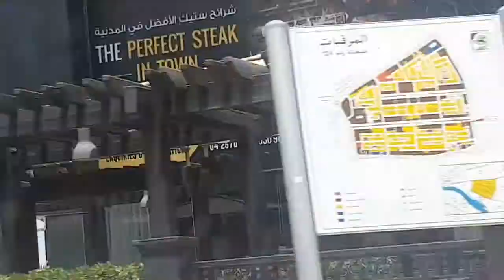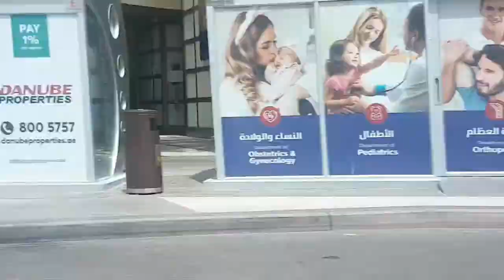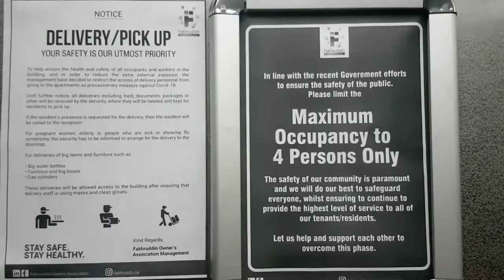FULL DAY VLOG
FULL DAY VLOG - PAANO NAIRAOS ANG ISANG BUONG ARAW?

vlogs intro,
vlogs prank,
vlogs music,
vlogs4fun,
vlogs by dre,
vlogs 2020,
vlogs jamill,
vlogs filipino,
vlogs for kids,
vlogs alex,
vlogs american,
vlogs about philippines,
vlogs aesthetic,
vlogs artista,
vlogs about dogs,
vlogs about life,
vlogs america,
a vlogs the anthem planetshakers,
a vlog with family,
a vlog in korea,
a vlog in japan,
a vlog 23,
a vlog sml,
a vlog a day,
a vlog in french,
vlogs by sharen,
vlogs background music,
vlogs by via,
vlogs by georgia,
vlogs by jocel,
vlogs by gabi,
vlogs background music intro,
b vlogs unboxing,
b's vlogs and more,
matty b vlogs,
may b vlogs,
cardi b vlogs,
shanna marie b vlogs,
lhea b vlogs,
noel b vlogs,
vlogs channel,
vlogs content,
vlogs couples,
vlogs cong,
vlogs creations,
vlogs celebrity,
vlogs comedy,
vlogs clips,
c vlogs snowboarding,
c vlogs stickers,
yesha c. vlogs,
cookie swirl c vlogs,
lc vlogs,
s.c vlogs,
v&a vlogs,
m&c vlogs,
vlogs de cotejo,
vlogs dolainab,
vlogs donnalyn,
vlogs dance,
vlogs dogs,
vlogs donalyn,
vlogs dj loonyo,
vlogs daddy rob,
d vlogs and music,
d vlogs gaming yt,
d vlogs i'm back,
ashley d vlogs,
l&m vlogs,
lloyd d vlogs,
c&d vlogs,
jd vlogs,
vlogs editor,
vlogs english,
vlogs ebs,
vlogs editor app,
vlogs eating,
vlogs editing,
vlogs epic fail,
vlogs rich,
ss vlogs,
ss vlogs pench,
ss vlogs pench part 3,
ss vlogs first video,
ss vlogs diwali cleaning,
ss vlogs andaman ep 3,
ss vlogs pench part 5,
ss vlogs tiktok,
vlogs for beginners,
vlogs flow g,
vlogs funny,
vlogs for fun,
vlogs food,
vlogs family,
vlogs green screen,
vlogs grocery,
vlogs game,
vlogs girlfriend,
vlogs girl,
vlogs gamer,
vlogs gabi,
vlogs gym,
ag vlogs,
ag vlogs oblak,
ag vlogs para sayo,
ag vlogs episode 2,
ag vlogs specs,
ag vlogs episode 5,
vlogs house tour,
vlogs horror,
vlogs haul,
vlogs horror story,
vlogs haunted house,
vlogs house,
vlogs hot,
vlogs hakot,
ashley h vlogs 11,
ashley h vlogs 4,
ashley h vlogs 5,
ashley h vlogs 10,
ashley h vlogs 1,
ashley h vlogs 3,
ashley h vlogs 9,
ashley h vlogs 12,
vlogs intro music,
vlogs ivana,
vlogs ideas,
vlogs in philippines,
vlogs in korea,
vlogs introduction,
vlogs in japan,
ri vlogs,
ri vlogs prank,
ri vlogs tiktok,
ri vlogs hide and seek 1,
ri vlogs song,
ri vlogs tiktok life hacks part 11,
ri vlogs yes,
ri vlogs eat,
vlogs jelai,
vlogs japan,
vlogs jomar,
vlogs jelai andres,
vlogs jomar lovena,
vlogs josh,
vlog jaiga,
j vlogs 2020,
j vlogs diamante,
j vlogs tv,
j vlogs house,
j vlogs 01,
j vlogs house tornado,
j vlogs reaction,
j vlogs tornado,
vlogs kids,
vlogs korea,
vlogs kissing,
vlogs kathryn,
vlogs kathniel,
vlogs kapanalig,
vlogs kimpoy,
vlogs kristel,
k vlogs canada,
desiboy k vlogs,
meer k vlogs,
umesh k vlogs,
tatva k vlogs,
franklin k vlogs,
gracie k vlogs,
satish k vlogs,
vlogs latest,
vlogs lloyd,
vlogs lite,
vlogs lyrics,
vlogs logo,
vlogs love team,
vlogs lc,
vlogs lgbt,
vlogs mukbang,
vlogs music intro,
vlogs memes,
vlogs merffey,
vlogs mong tanan,
vlogs makeup,
vlogs mommy toni,
m vlogs tv,
mvlogs hero,
mo vlogs car,
mo vlogs song,
mvlogs football,
mvlogs birthday,
vlogs new,
vlogs ng mga artista,
vlogs name,
vlogs ng artista,
vlogs no talking,
vlogs new york,
vlogs nature,
vlogs nurse,
n vlogs and games,
n-vlogs machan,
pallavi n vlogs,
thai recipes and vlogs,
jinus tips and vlogs,
treats n vlogs by naseeba,
l n vlogs,
shadiyas tips n vlogs,
vlogs of ivana alawi,
vlogs of an idle,
vlogs of alex gonzaga,
vlogs of ivana,
vlogs of jamill,
vlogs of kathryn bernardo,
vlogs of vice ganda,
vlogs of cin,
mo vlogs,
mo vlogs cars,
mo vlogs mustang,
mo vlogs dad,
mo vlogs ferrari,
mo vlogs house tour,
mo vlogs bugatti,
vlogs ph,
vlogs pinoy,
vlogs princess thea,
vlogs philippines,
vlogs pa more,
vlogs philippines 2020,
pp vlogs,
pp vlogs royal enfield,
pp vlogs tiger,
pp vlogs ladakh,
pp vlogs xoxo,
michelle p vlogs,
tazzy b vlogs,
jepoy p. vlogs,
vlogs quarantine,
vlogs q&a,
vlogs q and a,
vlogs questions,
vlogs quang,
vlogs qatar,
vlogs quang tmkoc,
vlog squad,
vlogs room tour,
vlogs ranz and niana,
vlogs reviews,
vlogs reaction,
vlogs room,
vlogs rap,
vlogs routines,
vlogs songs,
vlogs shopping,
vlogs slime,
vlogs soundtracks,
vlogs skin care,
vlogs school,
vlogs swimming,
vlogs skusta clee,
hs vlogs,
a&s vlogs youtube channel,
l&s vlogs,
dimpu's vlogs,
j&j vlogs,
ritee s vlogs,
s.j vlogs,
t&d vlogs,
vlogs travel,
vlogs trending,
vlogs tagalog,
vlogs toni,
vlogs tips,
vlogs tv,
vlogs today,
vlogs transitions,
t vlogs madh,
zaid ali t vlogs,
millie t vlogs,
mark t. vlogs,
capital t vlogs,
srk t vlogs,
yumna ali t vlogs,
tiff t vlogs,
vlogs usa,
vlogs unboxing,
vlogs using iphone,
vlogs unspeakable,
vlogs uk,
vlogs university,
vlogs uae,
vlogs urdu,
uic vlogs,
uic vlogs singapore day 4,
uic vlogs singapore,
uic vlogs college,
uic vlogs fatafati,
uic vlogs vs mumbiker nikhil,
uic vlogs prank,
uic vlogs hyderabad,
vlogs vice ganda,
vlogs video,
vlogs von,
vlogs vlogs,
vlogs vice,